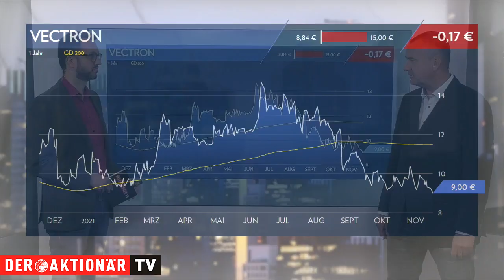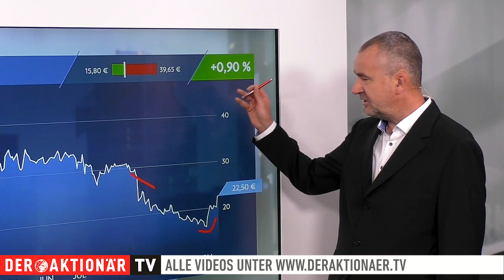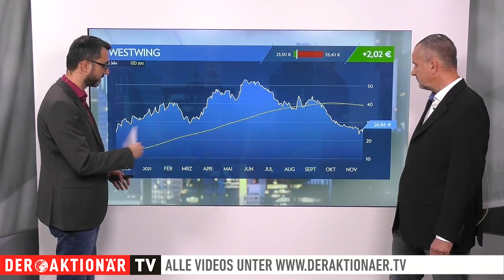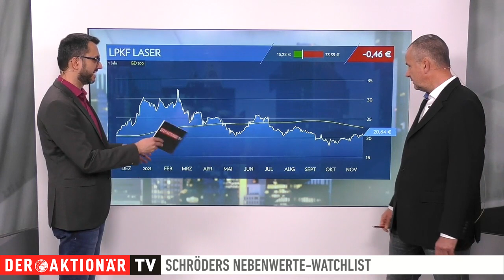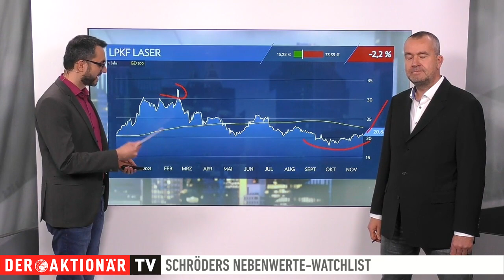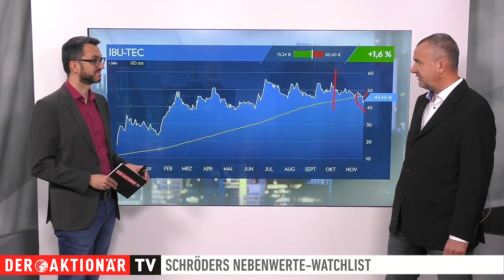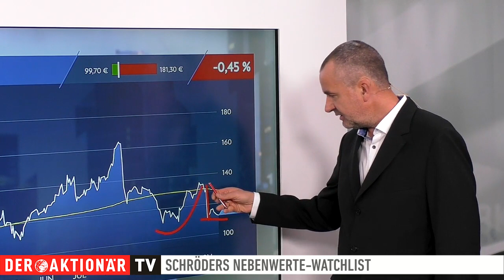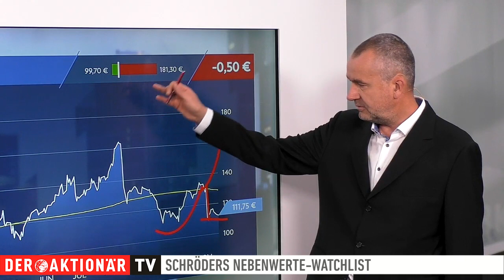Vectron, Fashionette, Cliq Digital, Westwing, LPKF, IBU-tec, Varta - Schröders Nebenwerte-Watchlist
Michael Schröder blickt in seiner Nebenwerte-Watchlist regelmäßig auf spannende Werte aus dem MDAX, SDAX oder TecDAX. Heute geht es um Vectron, Fashionette, Cliq Digital, Westwing, LPKF Laser, IBU-tec und Varta.

Hinweis nach §34 WPHG zur Begründung möglicher Interessenkonflikte: Folgende Aktien, die in diesem Video besprochen/genannt werden, befinden sich im "Real-Depot" von DER AKTIONÄR: Vectron, LPKF Laser, IBU-tec